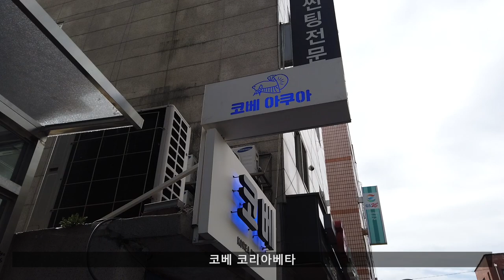'코베' 코리아 베타 방문기 (Visit 'Korea Betta')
첼시와 갤럭시가 떠나면서 허전한 자리를
채워줄 베타를 분양 받으러
코베(코리아베타)에 방문했어요.

베타 전문 아쿠아 샵으로
저희집 베타들은 모두 코베에서 분양받았어요.

영상에 나오는 베타들 중 3마리를 분양 받았는데
나중에 천천히 영상으로 소개해드릴게요.

'Chelsea' and 'Galaxy' have left.
I visited KOBE(Korea Betta) to bring my new friend.

KOBE is an aqua shop that specializes in betta and brought all my betta from there.

I brought home three of the fish in the video.

I'll introduce them to you later in the video.